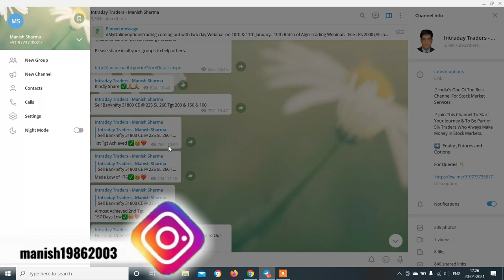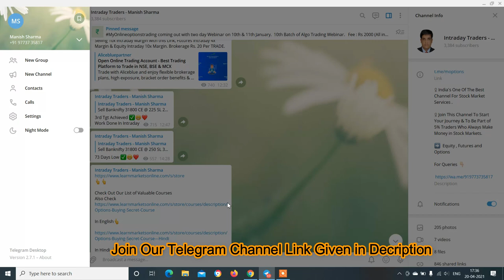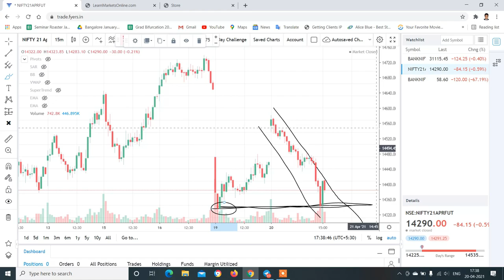Nifty & Banknifty Analysis with logic for 22nd-Apr